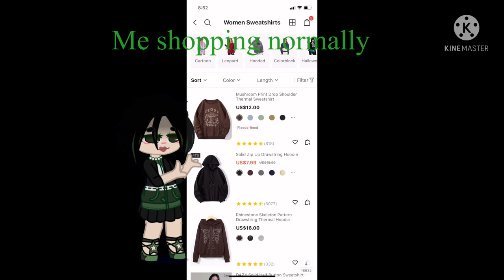I began to pass out then my head hit the wall